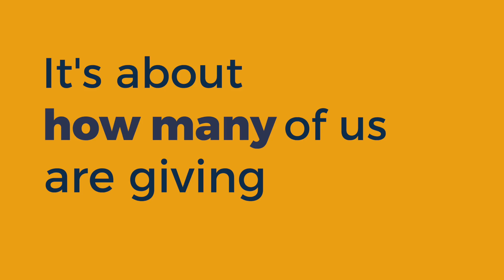Lycoming College’s Day of Giving 2022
Follow Lycoming College on social media!